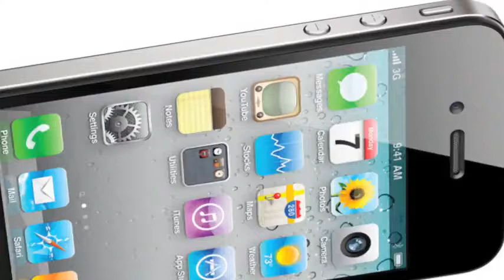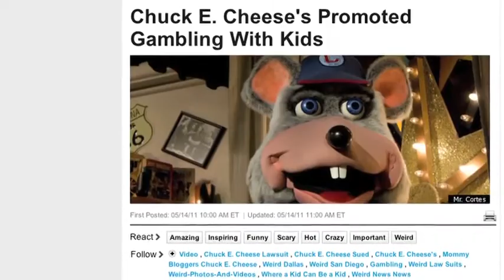Planking By Extreme Plankers 379